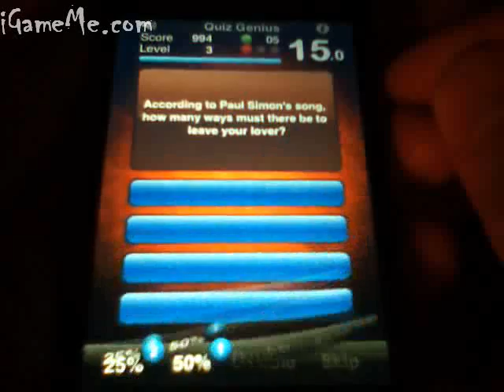Quiz Genius for iPhone & iPod touch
- $0.99